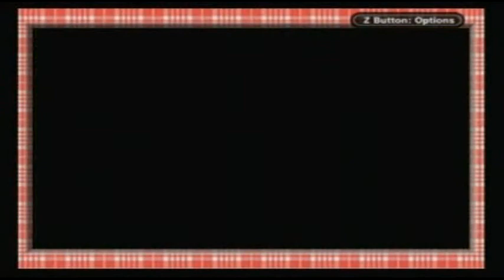PMD: Red Rescue Team Walkthrough 22: Smeargle's Desperate Plea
This job is unlocked after completing your Rescue Base, you will need the Friend Area Sky Blue Plains in order to do that job. This is an optional quest, or sidequest as most people often refer to them as, it isn't required in beating the game, but at least you can get some decent Pokémon. Anyway, I believe the dungeon is called Howling Forest and we have to rescue a Smeargle who is at the 15th floor of the dungeon. You will see what will happen happen this video.